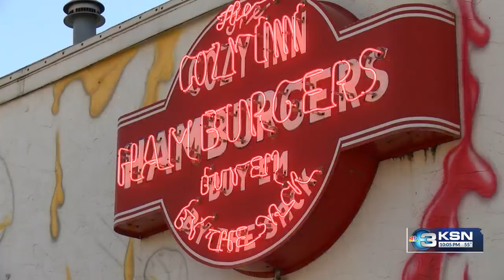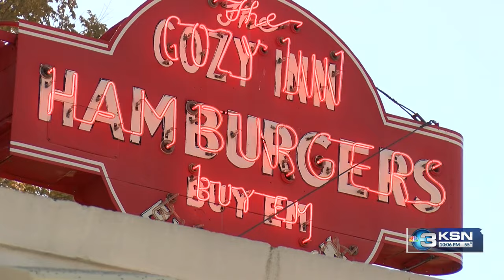City puts pause on Salina mural, restaurant owner says, 'I believe we'll work through this'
The Cozy Inn restaurant in Salina is known for has been told to pause work on a mural on the side of the building. The City says the painting violates Salina's sign code policy